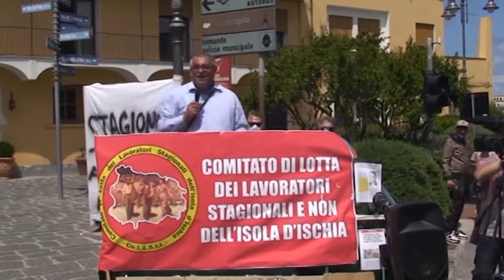L'ULTIMO SALUTO A VINCENZO MATTERA, STORICO CAMERIERE DEL RISTORANTE DA CECILIA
CHE LA TERRA TI SIA LIEVE, CARO VINCENZO, AMICO E COLLEGA DALLE STRAORDINARIE ED IMPAREGGIABILI DOTI UMANE
“Gennaro, buongiorno. Volevo comunicarti che Vincenzo Mattera ci ha lasciati”. Con questo messaggio freddo ed addolorato seguito da faccine lacrimanti inviatomi su whatsapp alle prime ore dell’alba, l’amico Giovanni Esposito, meglio conosciuto come “Giovanni di Cecilia”, mi ha fatto letteralmente raggelare il sangue nelle vene. Un risveglio da incubo per chi come me ha avuto l’onore, il pregio e la fortuna di conoscere come amico e come collega, Vincenzo, storico cameriere del ristorante da “Cecilia”. Ero giovanissimo quando ho cominciato a lavorare presso la pizzeria della signora Cecilia, affiancata all’epoca dal Maestro pizzaiolo Gaetano Fazio. Erano i mitici anni ’80, e nei mesi estivi per poter mangiare in quello che era uno dei locali più accorsati dell’isola d’Ischia, spesso la sera dovevi attendere in fila per ore. Ben tredici eravamo i camerieri che servivano a tavola. Tra questi Vincenzo Mattera, che assieme a Luigi Iacono, (attuale gestore del Ristorante da “Pirozzi”), Massimo Di Scala e Pasquale Giacca costituivano la cosiddetta vecchia guardia ai cui ordini c’era una nutrita schiera di ragazzini come me. Quello che mi colpì subito di Vincenzo, furono le sue straordinarie ed impareggiabili doti umane ed il suo innato altruismo. La sua incredibile bontà d’animo lo rendeva un uomo fuori dal comune e chi lo ha conosciuto può testimoniarlo. Taciturno e di poche parole, con i fatti e nel silenzio aiutava tutti coloro che per un motivo o per un altro potevano trovarsi in difficoltà. Dai colleghi ai clienti, dagli amici agli sconosciuti. E a tal proposito non potrò mai dimenticare che grazie alla sua umanità e alla proverbiale disponibilità della signora Cecilia, quel ristorante era diventato meta fissa dei poveri e dei bisognosi dell’epoca che trovavano per loro sempre un pasto caldo disponibile. “Venite a mezzogiorno in punto, mi raccomando”, diceva loro Vincenzo nel mentre, col sorriso che gli illuminava il viso per la soddisfazione di poter aiutare concretamente gli ultimi della società, gli dava un’amichevole pacca sulla spalla. Non potete immaginare quanto amava dialogare con queste persone e la gioia che queste ultime provavano nel sentirsi così adorate e benvolute da Vincenzo. “Graziuccia e papot”, il fratello e tanti altri, grazie alla bontà d’animo di Vincenzo, per qualche minuto si sentivano al centro del mondo, al centro dell’attenzione, parte integrante di una società che spesso riservava loro sfottò ed isolamento. Racconto questi aneddoti perché sono convinto riescano a dare bene il senso delle sue straordinarie ed impareggiabili doti umane. Per quanto mi riguarda, difficilmente mi è capitato di incontrare una persona così buona come Vincenzo il cui carattere e la cui bontà ricordano tanto mia madre Maria. Per le mie idee comuniste e per le discussioni che animavano il dibattito tra colleghi, Vincenzo mi soprannominò il “Sovietico”. Per l’esempio di vita per cui è stato un autentico Maestro, oggi Vincenzo meriterebbe titoloni di giornali e prime pagine in tv, ma i buoni non fanno notizia in questa società infame contraddistinta da cattiverie e disumanità, ed io sarò uno dei pochi, se non l’unico, a farlo. Caro Vincenzo, tua vita è stata una grande lezione di bontà per tutti noi. Grazie per avercela impartita con l’umiltà e la semplicità che ti hanno sempre contraddistinto. Grazie per avermi onorato della tua sincera amicizia. Grazie per tutti i consigli che mi hai sempre dato. Grazie infinite per la stima che mi hai riservata e che era reciproca. Grazie mille di vero cuore per aver sempre apprezzato il mio operato politico, sindacale e sociale a difesa degli ultimi della società. “Gennà, certo che ci vuole un grande coraggio ad agire come fai tu, a metterti contro i potenti. Fai attenzione e pensa anche un po' a te”, mi ripetevi ogni qualvolta ci incontravamo. E quelle strette di mano forti e decise che seguivano alle tue raccomandazioni, mi davano il senso della stima e dell’apprezzamento che avevi per la mia persona.  Ancora grazie Vincenzo. Continuerai a vivere in eterno nei ricordi di chi ha avuto la fortuna di conoscerti, e di chi, come me, ti ha voluto tanto bene. Che la terra ti sia lieve, caro Amico mio. Alla moglie Ute, al figlio Fabio, al fratello Franco e a tutta la sua straordinaria famiglia, esprimo sinceri sentimenti di cordoglio.